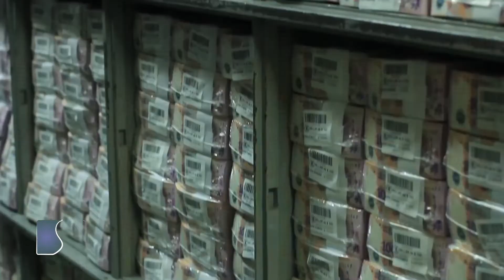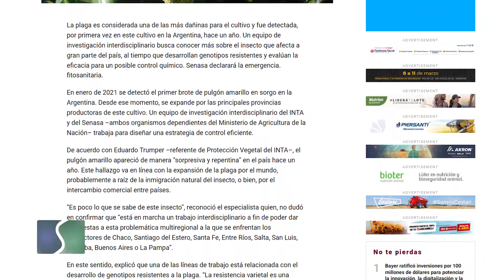Sembrando Federal 1339 Bloque 03 12-03-22